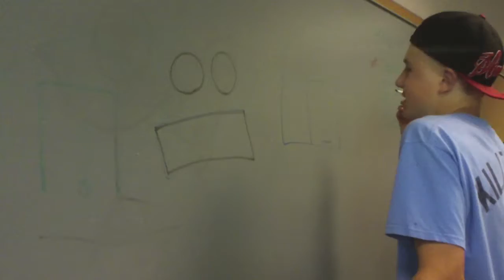Our Last Day Of School!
the last day of school